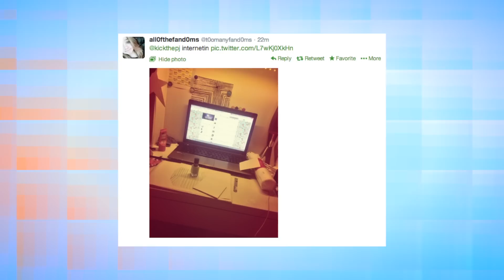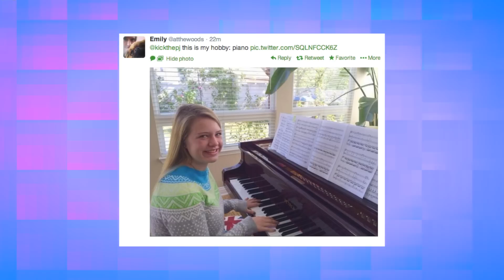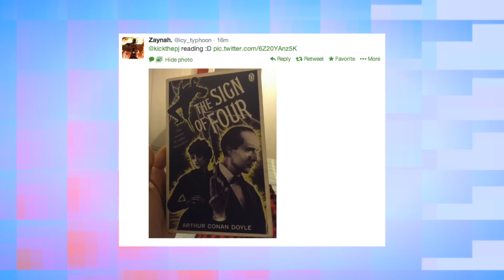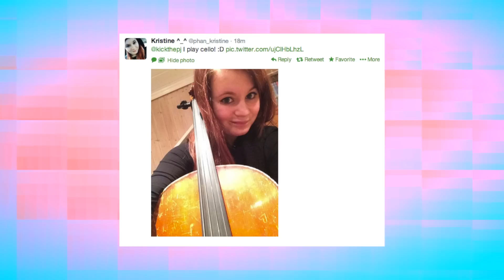Time Trades feat YOU!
jeffrey lewis' website is here, check it out, he's fantastic!

other places to get my music!